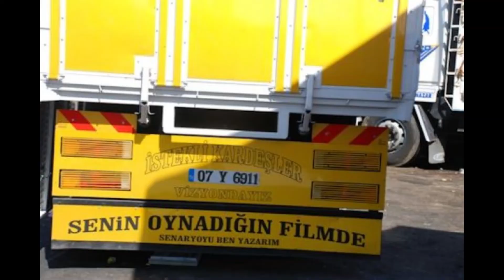Kamyonlar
Bugün Sizler İçin Kısa Bir Edit YapTIM İyi Seyirler